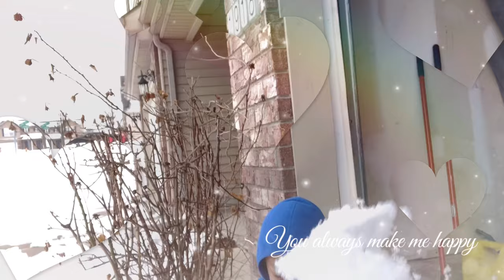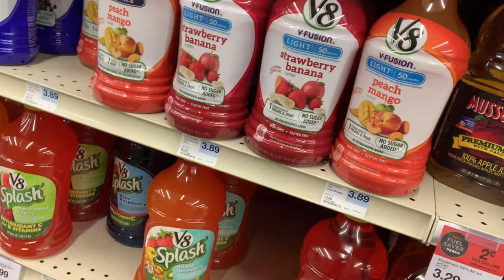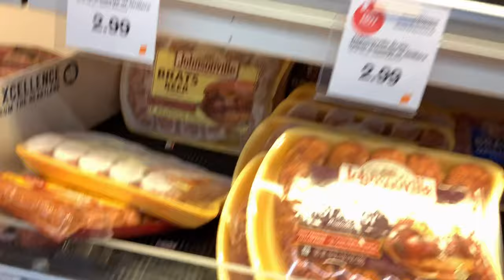Springtime! Funtime! Family at the Park! Cooking Steak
Hello All,

After a long hard day of work, me and my wife decided to go have a good time (family at the park). We worked up an appetite and headed over to our local grocery store to cook some steak, mashed potatoes, and salad for dinner.